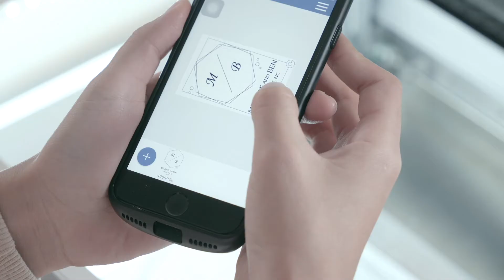Etcher Laser Professionally Engrave and Personalize Almost Anything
Whether you are a beginner or a laser-cutting expert, Etcher Laser makes it simple with one-touch set up and easy-to-use software. Improve your workflow and advance your creative designs with Etcher Laser’s advanced technology.